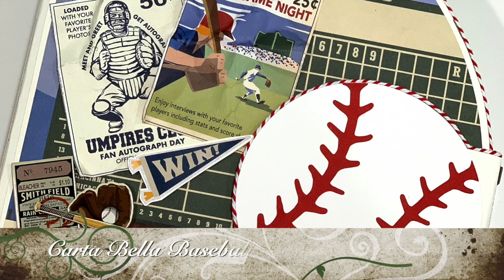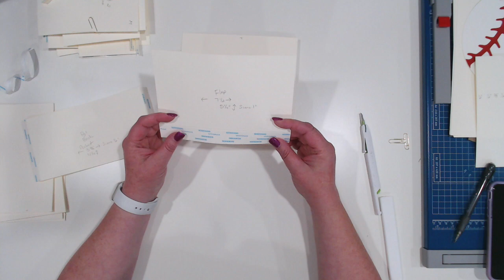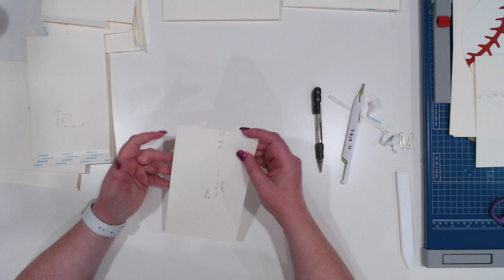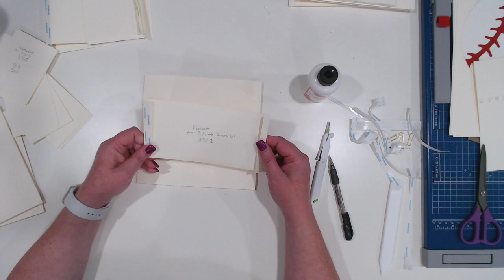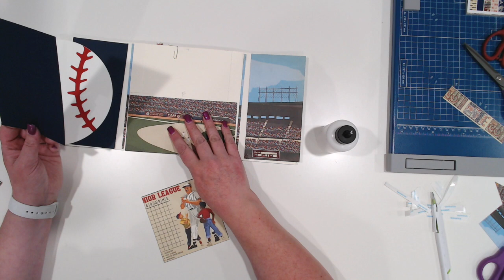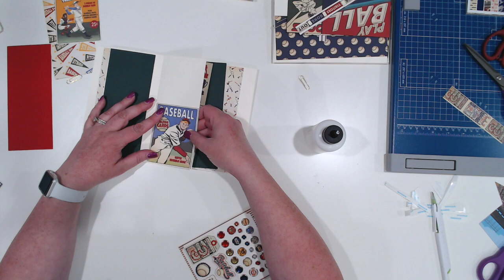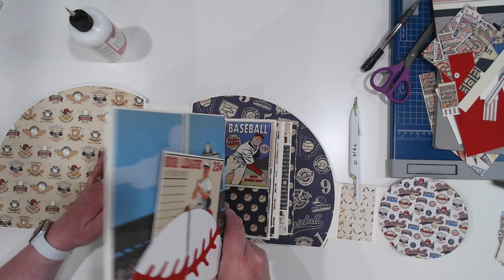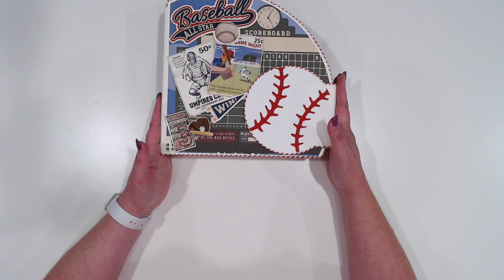Carta Bella Baseball Mini Album Tutorial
Thanks for checking out my tutorial for the Carta Bella Baseball mini album. The base for this album was cut using the Cricut Maker but could be cut with Cricut Explore as well.

Cut List: Coming soon!